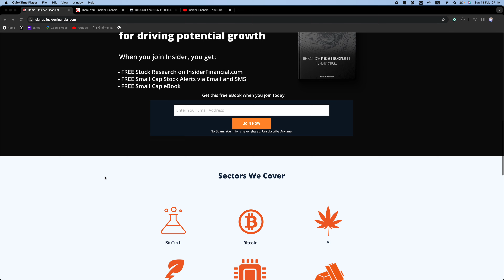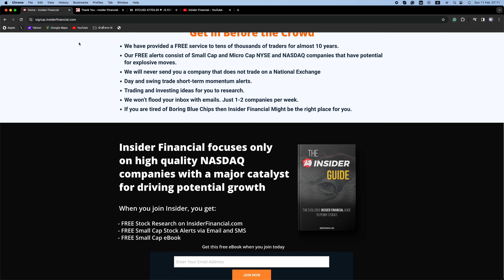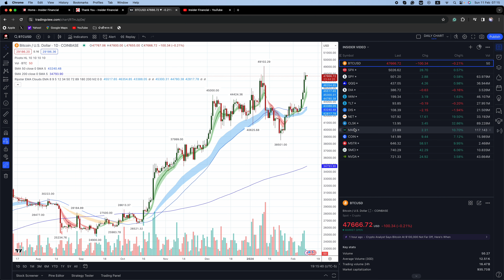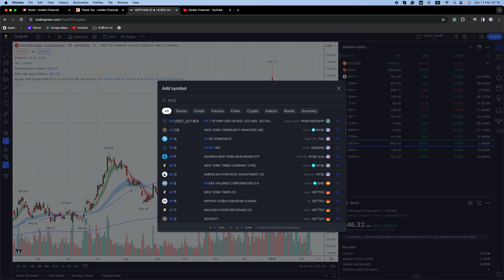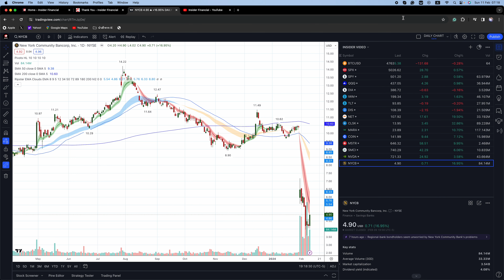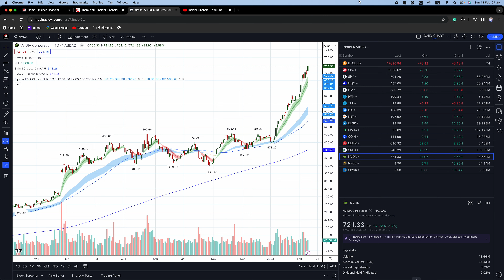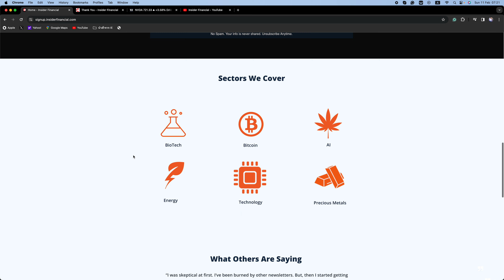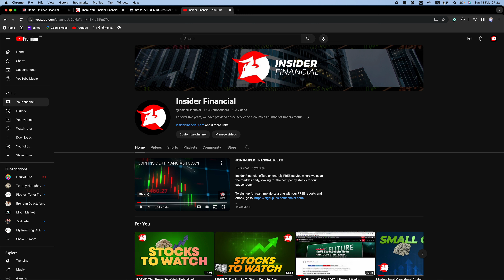New Alert Coming! Get Ready For This Week In The Markets!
Insider Financial recaps last week's stock market action, discusses this week's trading plan, and previews a new small cap we are releasing Sunday night for subscribers.

This video covers SPY, QQQ, DIA, IWM, TLT, BTC, DIS, NET, CLSK, MARA, COIN, MSTR, SMCI, NVDA, NYCB, SPWR.